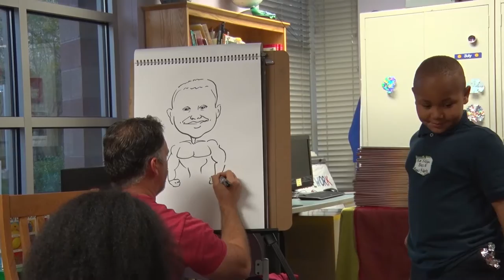Arizona Coyotes & Community Relations visit Homeward Bound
The Arizona Coyotes recently paid a visit to Homeward Bound to encourage kids to read.